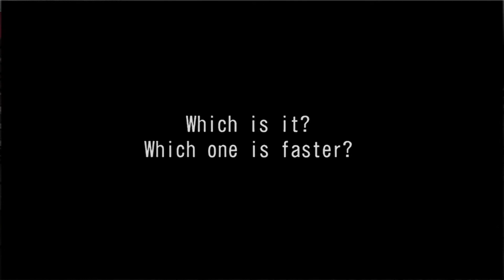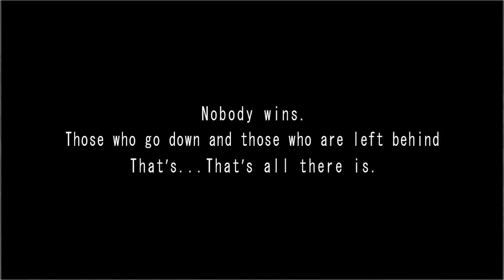WMMT4 English Story mode episode 15 英語版 ストーリーモード 15話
WMMT4  English Story mode
英語版 ストーリーモード 15話
SUBARU：R2